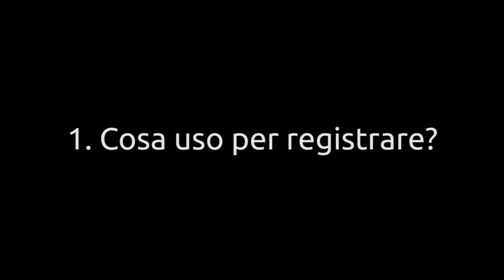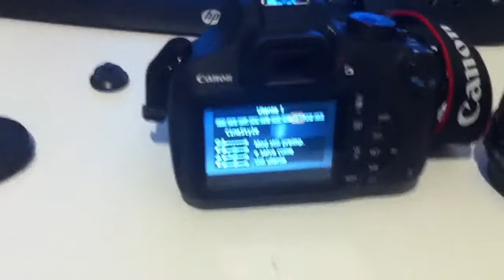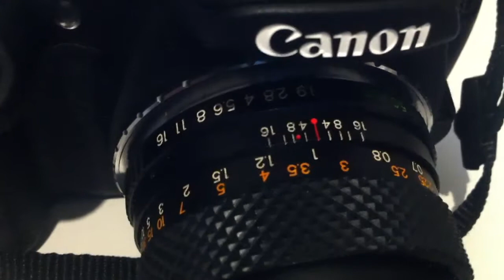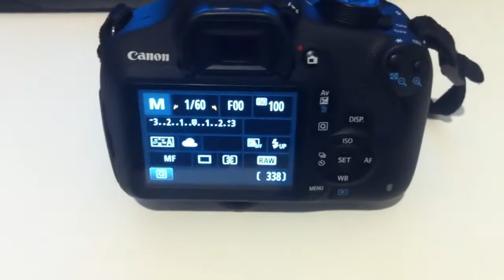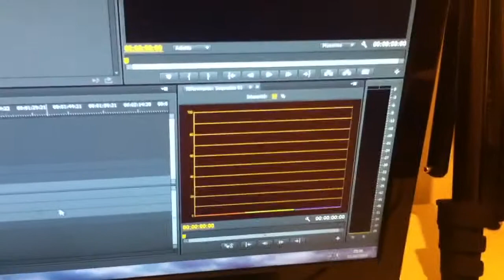Io vs. La Balbuzie, Giorno 2 - Cosa uso per registrare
Finalmente ho deciso: nonostante la balbuzie... ANDRÒ AVANTI, farò altri video in cui provo a parlare (sempre se ho voglia di farli), anche se guarirò dalla balbuzie. ;-)

Oggi, però, parliamo di altro: della mia Canon EOS 1200D, del mio Obiettivo 50mm e anche di cosa ho usato per fare il primo video in cui parlavo ;-)

Enjoy e scusate se balbetto :)

Francesco.